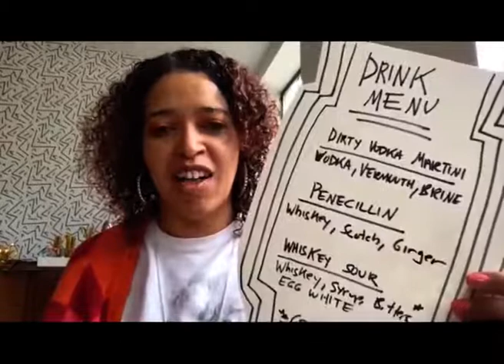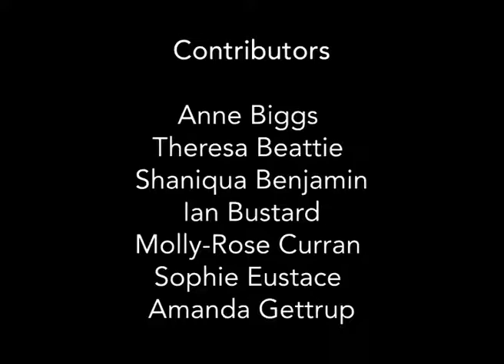Grimm's Collecting Agency - Under Lockdown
As Lockdown began in March 2020, we were due to be on the streets of Croydon collecting stories from the local community for a performance of Grimm's Collecting Agency for the Croydonites Festival. With their help we ended up creating the show online. We advertised for people to be interviewed and had an amazing response from all over the country. The Grimms met people on Zoom and listened to their stories about life under lock-down. We’ve put the whole thing together as a free online film, which can be found here. We're very proud of it so do watch and let us know what you think.